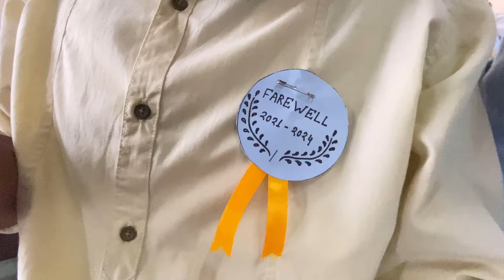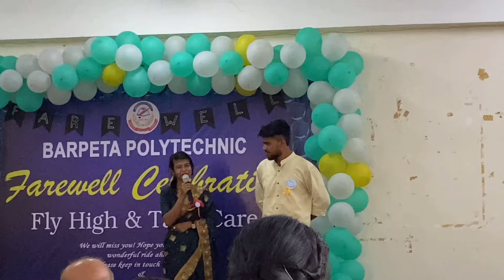Farewell celebration | Barpeta Polytechnic | Engineering College | Goodbye collage | farewell vlog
Farewell celebration | Last Day Of College | Engineering College | Polytechnic | college vlogs